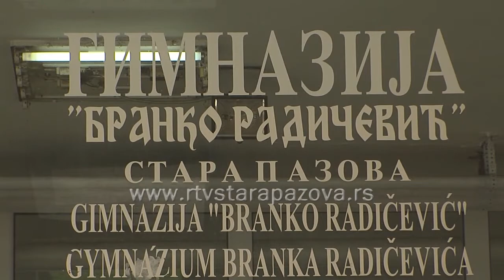Polaganje male mature u Staroj Pazovi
Osmaci su u ponedeljak polagali test iz maternjeg jezika, juče iz matematike, a danas kombinovani test. Kako su učenici zadovoljni urađenim testovima i kakva su im očekivanja?